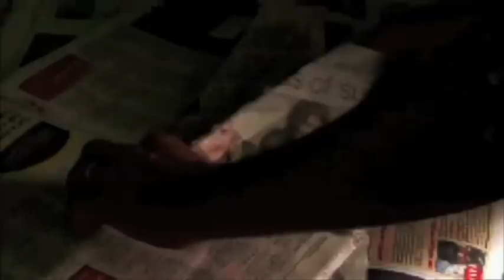"London 2012" Directed by Martyn Pick